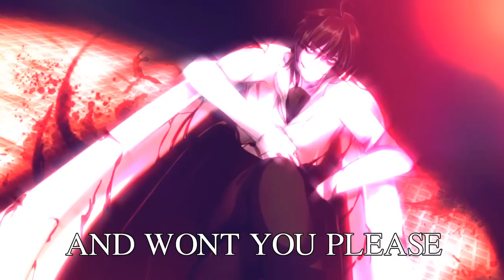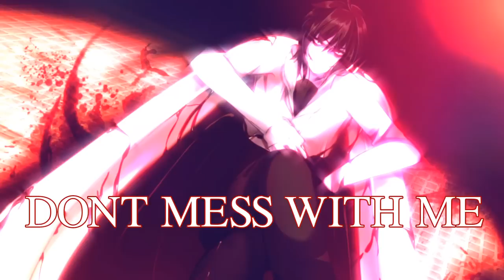✮Nightcore - Dont Mess With Me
◄Casual notes: